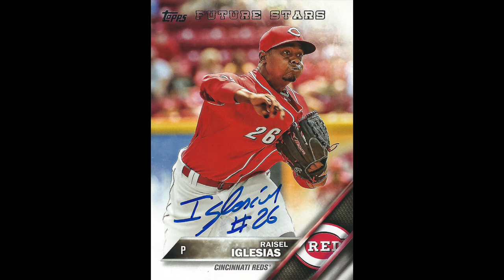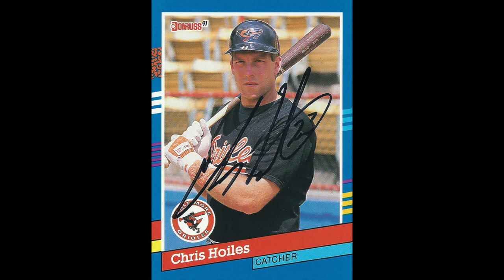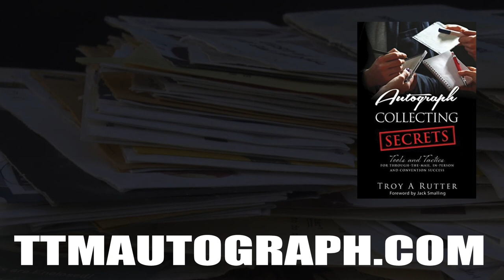Raisel Iglesias and Chris Hoiles Autographs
Card Sets Mentioned In This Video

1991 Donruss Baseball

2018 Topps Baseball Hobby Box

2017 Topps Baseball Hobby Box

1990 Score Hockey

Collecting Resources and Supplies

My Book on Autograph Collecting

Top Loaders and Soft Sleeve Combos

Monster Box - BCW - Holds 3200 Cards

Trading Card Dividers

Foam Trading Card Dividers (Monster Pads)

6 ¾” Self-Seal Security Envelopes

#10 Self-Seal Security Envelopes

CAMERA LENS - Canon EF 50mm f/1.4

Hey everybody, I recorded this video and completely forgot to release it before I went on vacation - sorry about that! Two package mail day - a 1991 Donruss and 1 current player. Coming back in 21 days from the Reds - Raisel Iglesias or "I-Glesias" as I call him - signed 2/2 on 2017 Topps! In September 2013, Iglesias attempted to defect from Cuba and hid in the mountains of Isla de la Juventud, but was caught and was detained. In November of that same year, Iglesias successfully defected from Cuba and established his residency in Haiti, held an open tryout in Mexico in December 2013, and signed with the Cincinnati Reds on June 27, 2014, to a seven-year contract worth $27 million.

Chris Hoiles also signed 2/2 on some 1991 Donruss cards in 18 days. Hoiles played his entire Major League Baseball career as a catcher for the Baltimore Orioles from 1989 to 1998. Although his playing career was shortened by injuries, Hoiles was considered one of the best all-around catchers in Major League Baseball, performing well both offensively and defensively.

Thanks everybody, hope everybody is having a great week, keep up the great work and let's hope everybody has a giant mail day soon!